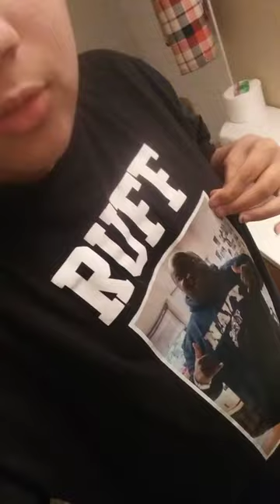mall day maybe torrom and haircut video torrom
x/Twitter @babyrex_land